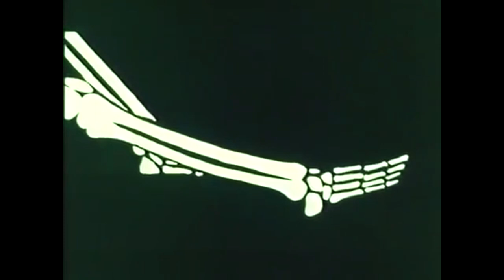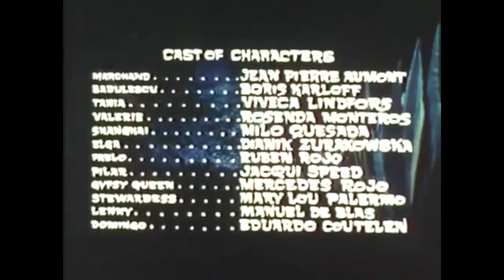Cannon Films Countdown# 22 - Cauldron Of Blood ft. The Loose Cannons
The Loose Cannons hit the first horror in the Cannon canon—Cauldron of Blood, aka Blind Man’s Bluff. “Starring” Boris Karloff, it’s a groovy trip to a small spanish town with a reclusive sculptor, beautiful women, and frequent disappearances. Unfortunately, it was made in 1967 and sat on a shelf for three years before being released—did the stewards of Cannon discover a hidden gem? Or just something cheap to distribute? Find out with your hosts Mathew Kumar and Justin Decloux.